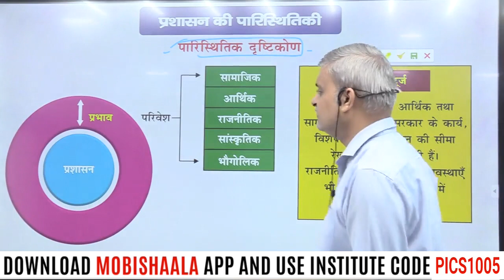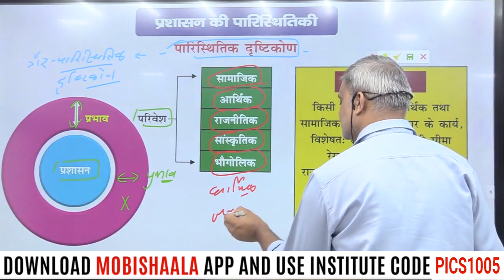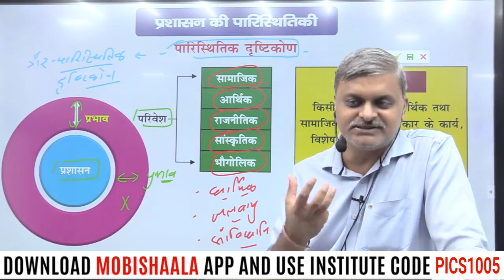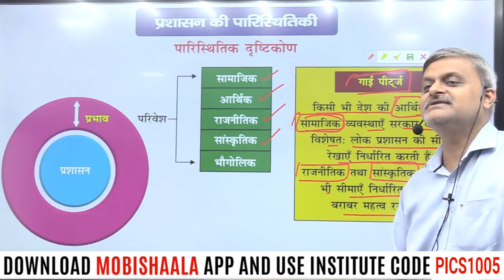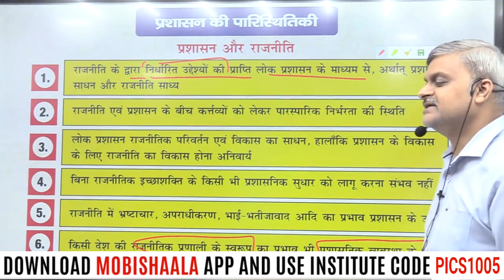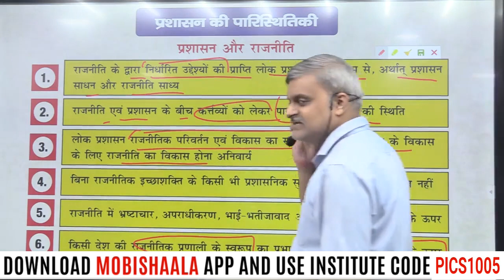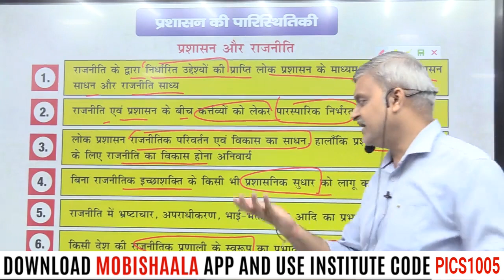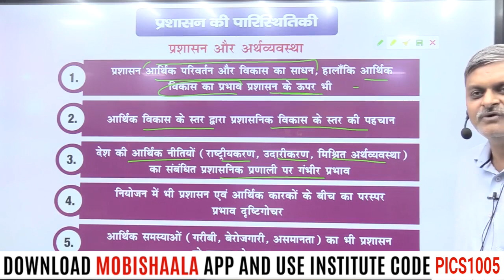UPSC/BPSC/UPPCS : Ecology Administration By Dr. Atul Lohiya | Prabha ICS